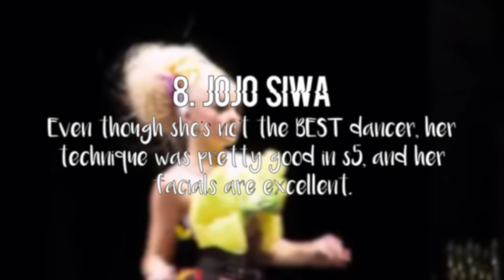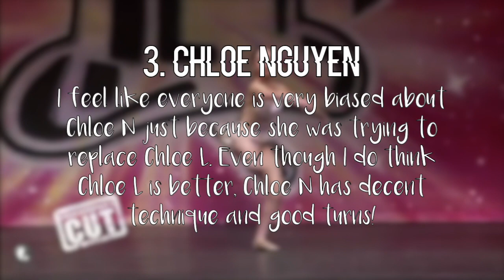Top Ten Underrated Dancers | Collab w/ Aldc Nate